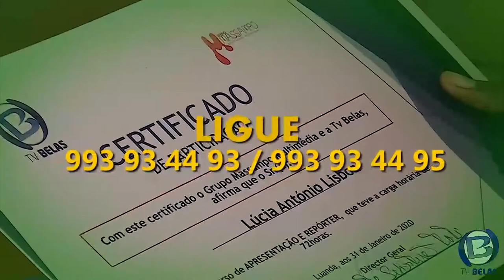Campeonato provincial de futebol de Luanda, Kilamba City vs Basílica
Kilamba City vs Basílica
jogo do Campeonato provincial de futebol de Luanda,
entre as equipas do  Kilamba City vs  Basílica
Os golos do KCFC foram marcados pelos
Mabelé  aos 48 minutos e por Jesus aos 56 minutos.